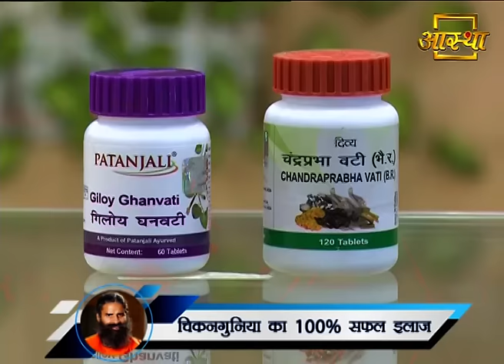चिकनगुनिया का 100% सफल इलाज | Swami Ramdev